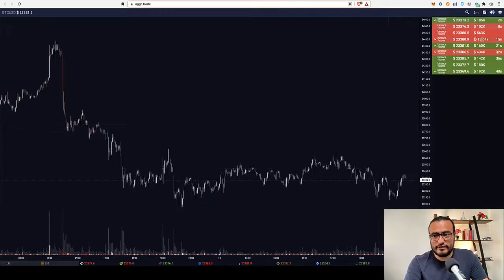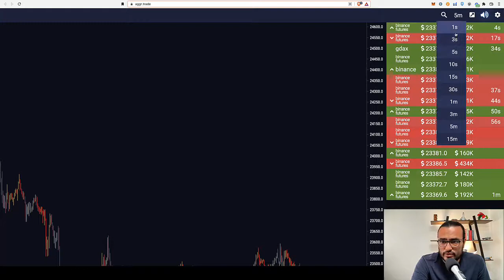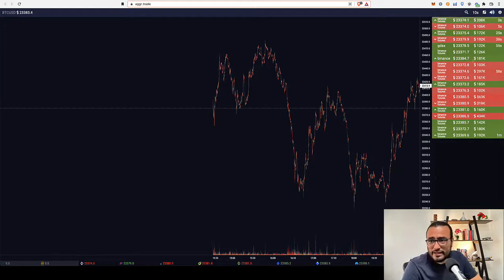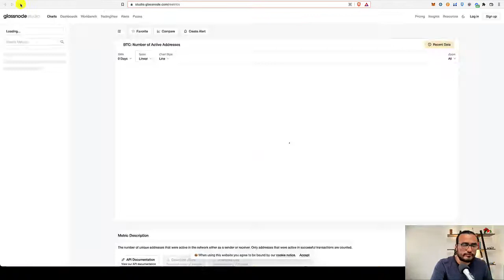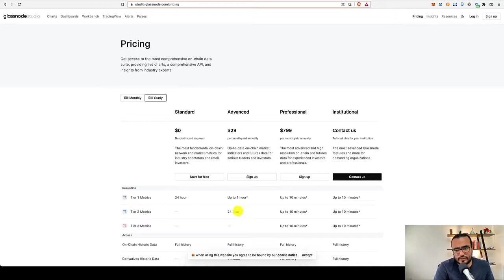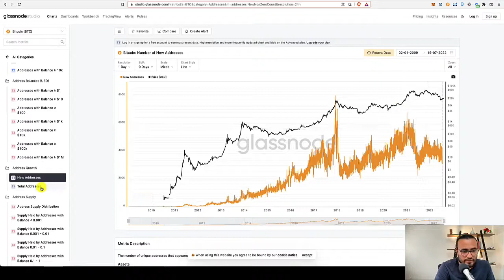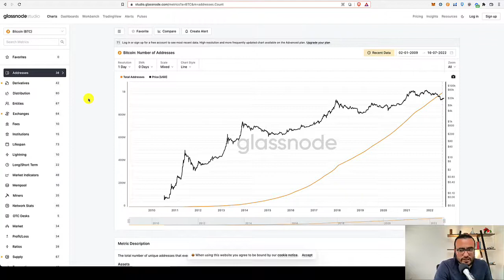Curso Cripto Lección 55 - Otros sitios interesantes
Inscríbete gratis al curso completo en este enlace y toma todas las lecciones a tu propio ritmo 😎🤙🏼 ➡️